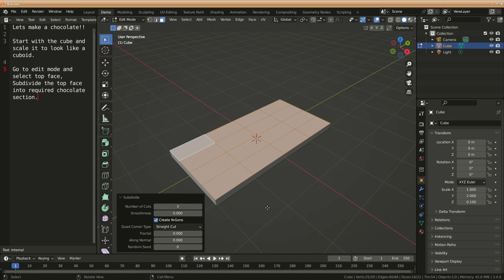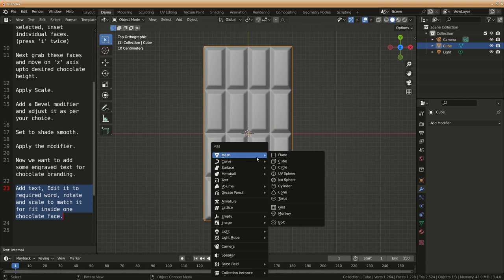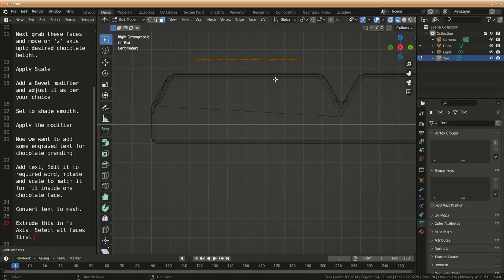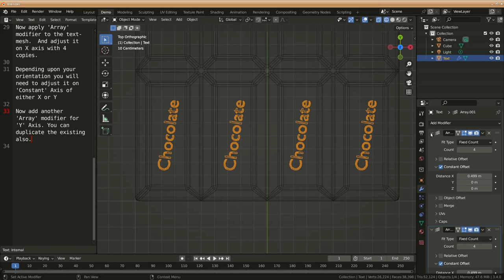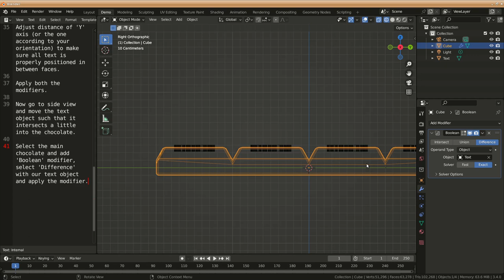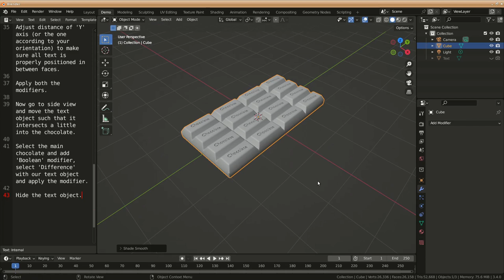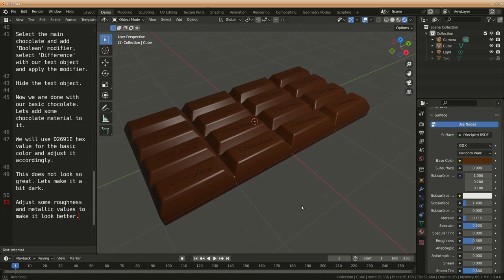Chocolate Bar Tutorial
This tutorial show how you can easily make a chocolate bar with engraved text using blender3d.

Title background video by Oleg Gamulinskiy from Pixabay

Background music from YouTube library Unicorn Heads - Wolf Moon